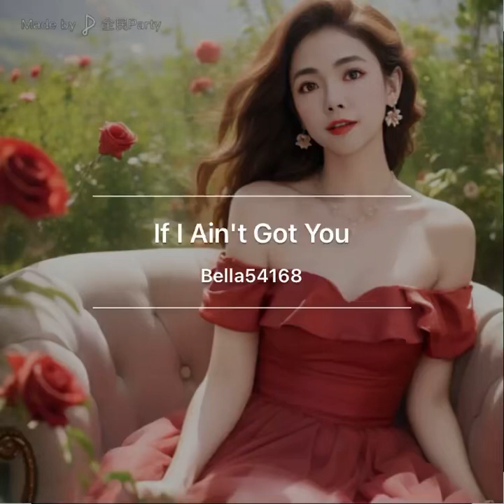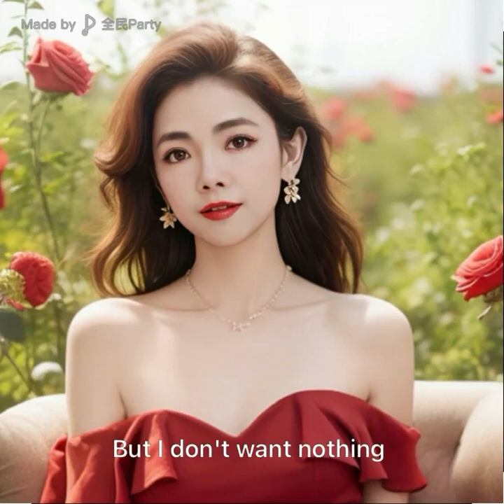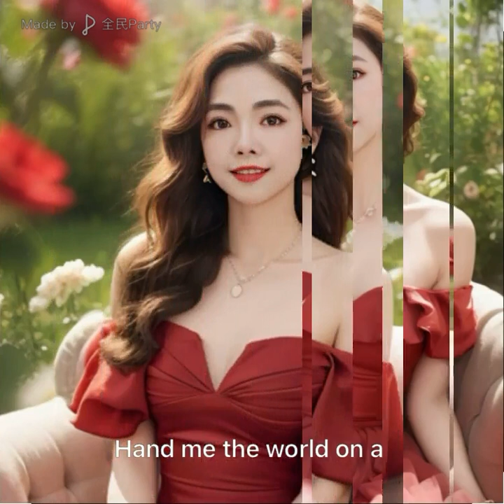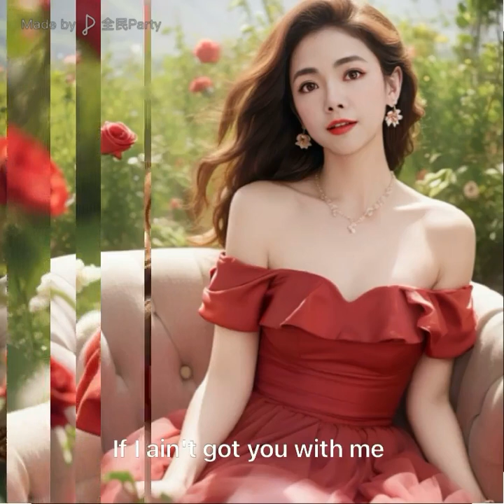《If I Ain't Got You 》Alicia Keys 眷戀一種味道#翻唱 music cover by Bella54168